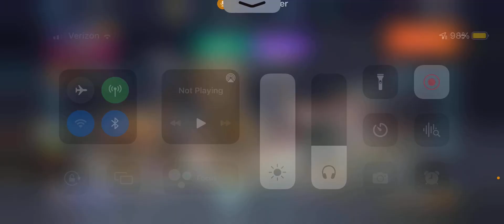This is weird and fun!!